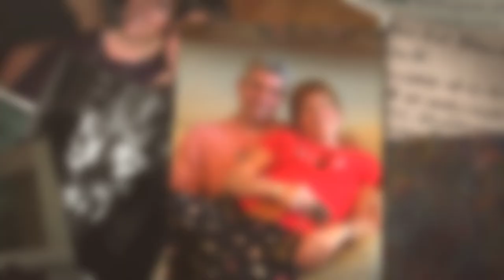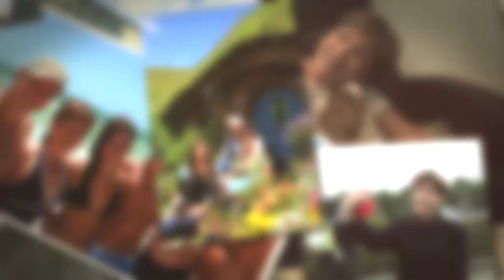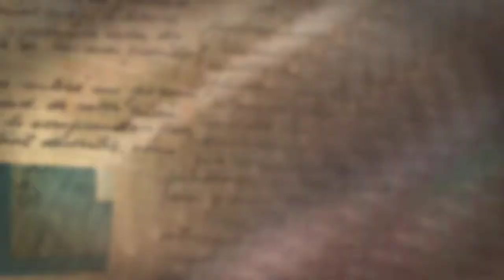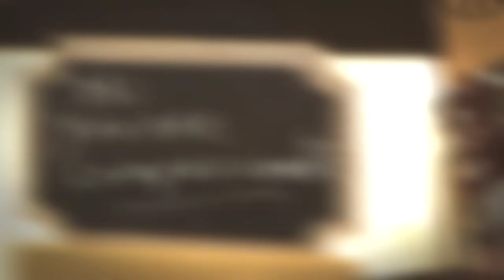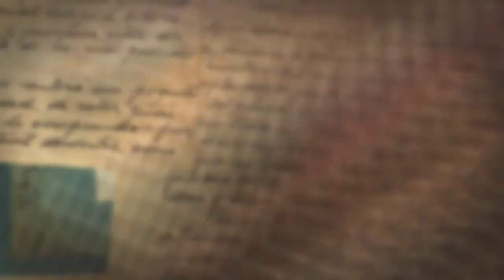Maria Elena...Always a Beautiful Day!